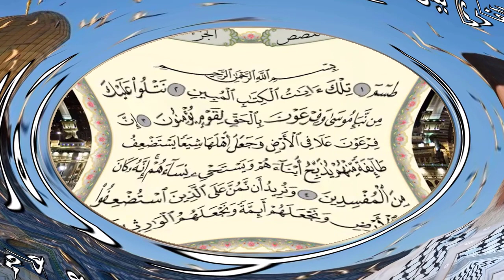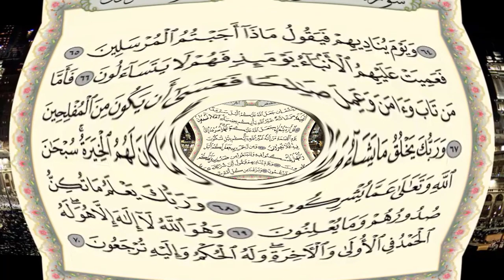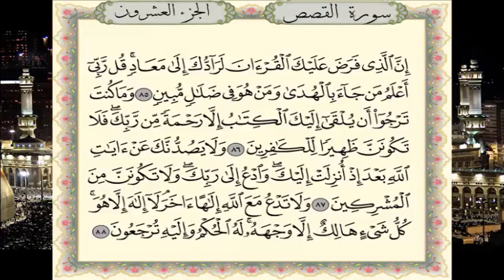سورة القصص برواية حفص عن عاصم- القارئ نبيل حتيم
تلاوة سورة القصص برواية حفص عن عاصم - القارئ المغربي نبيل حتيم